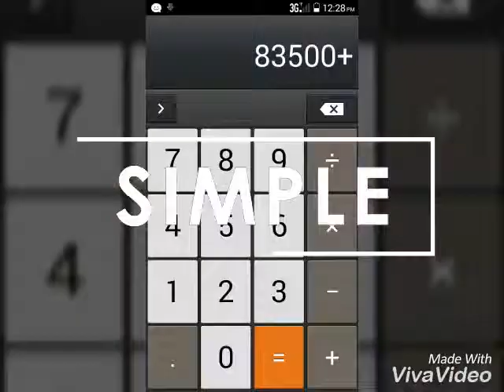New dybek from D.Ratana and Mr.Ann